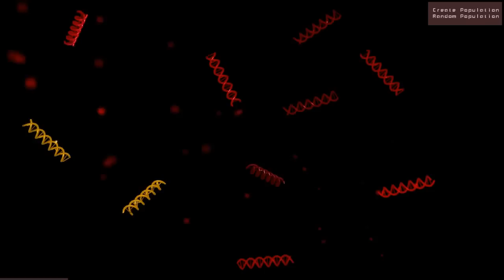Mutagen Interactive Music - Evolution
Evolution is the second track of Mutagen, an interactive music project created for a university assignment. It utilizes an evolutionary algorithm for the creation of 1 bar loops. A population of DNA strands contain the information to control a drum machine, 303-style bass synth and granular oscillator.

They initialize with random settings where selecting them activates playback. When two are selected the option to create a new population enables the user to selectively breed patches, where the next population will take traits from either parent with some degree of random variance (mutation). Alternatively, the whole population can be randomized.

Mutagen was written in C++, using OpenGL for graphics, Portaudio for audio output and my own sampling/synthesis library for sound creation.